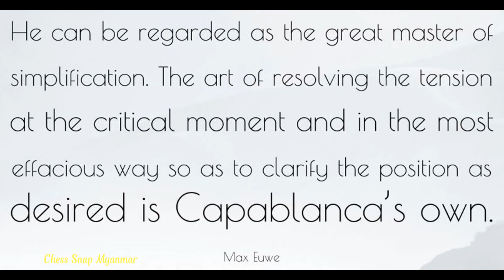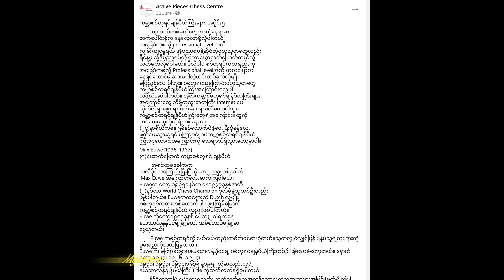Max" Euwe was the fifth player to become World Chess Champion, a title he held from 1935 until 1937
Max" Euwe was a Dutch chess player, mathematician, author, and chess administrator. He was the fifth player to become World Chess Champion, a title he held from 1935 until 1937. He served as President of FIDE, the World Chess Federation, from 1970 to 1978
၅ႀကိမ္ေျမာက္ကမာၻခ်က္စ္ခ်န္ပီယံ မက္စ္ယူဝဲလ္ ရ႕ဲအေၾကာင္းအက်ဥ္းခ်ဳပ္ေလးပါ
Crd-Active  Pieces  Chess  Centre